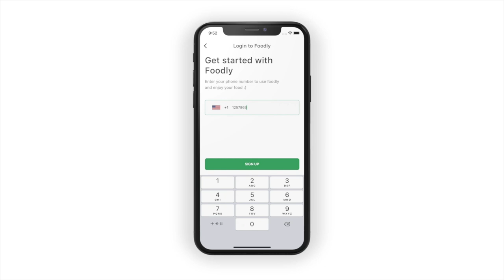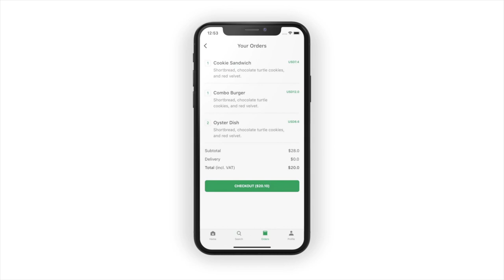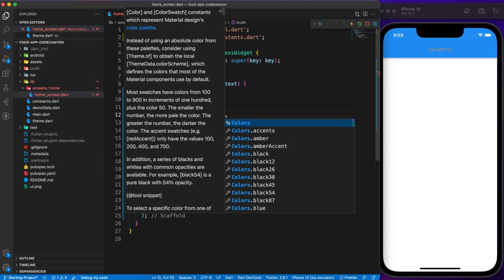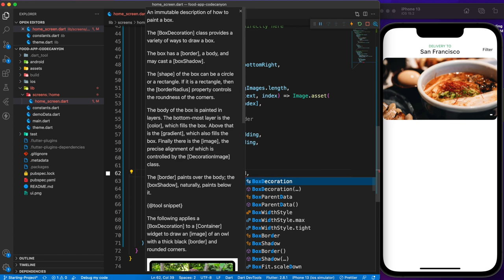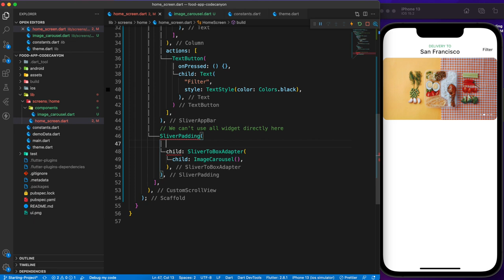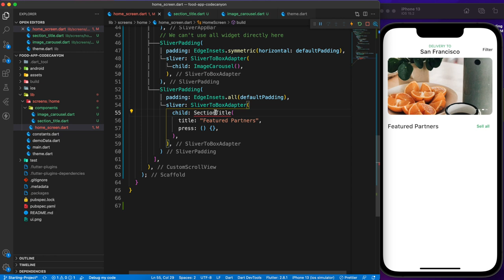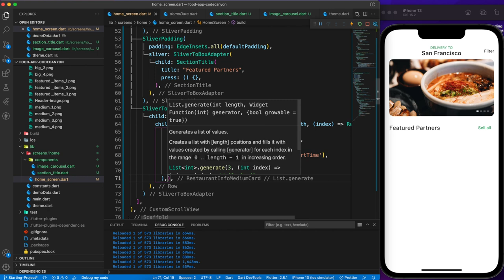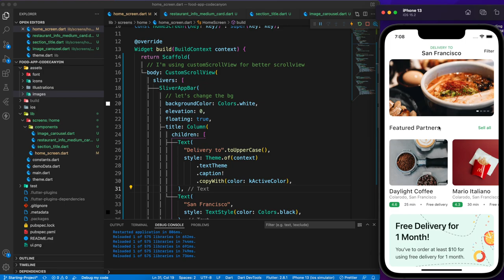Food App UI - Flutter - Speed Code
We build Flutter food delivery app UI Kit to help you build a nice clean food delivery app by using flutter which runs both Android and iOS. This kit comes packed with 25 beautifully designed screens and a hearty portion of deliciously responsive components. Also, we have skeleton loading and have separate components for both Android and iOS so that you feel the native experience.

► Nominate as a Github Star (@abuanwar072)

► Timestamps
0:00 Intro
2:08 Project Setup
2:31 AppBar
4:30 Image Carousel
8:43 Section title
10:17 Food Card
16:39 Horizontal Scrolling